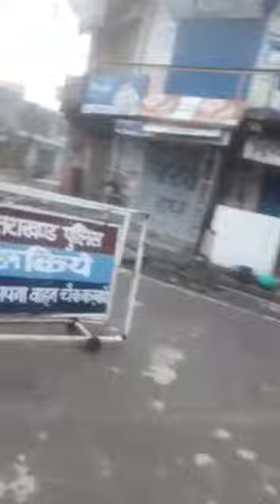Chamba Tehri Gadwal UT During Curfew - Can you believe it.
Unbelievable 😨😨